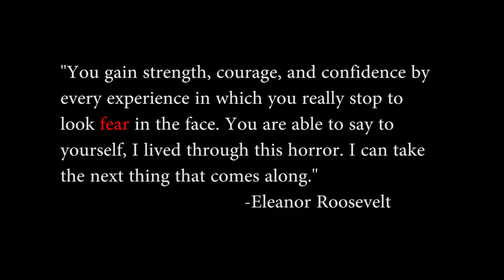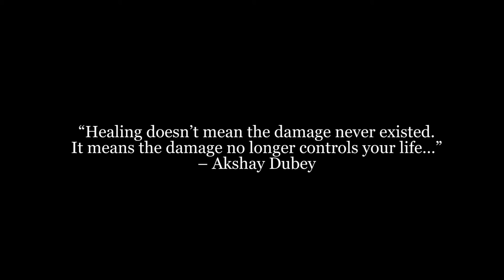Suicide Awareness Interview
This was a group production
Edited on Adobe Premier